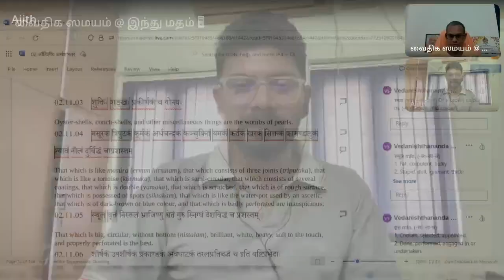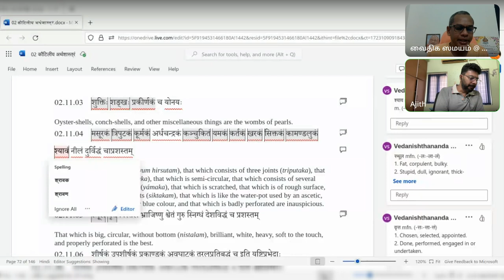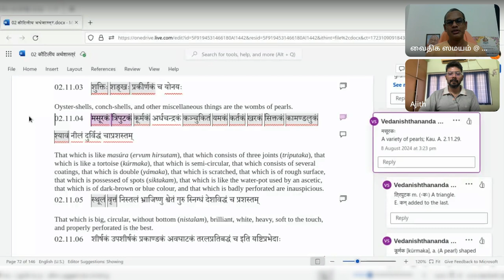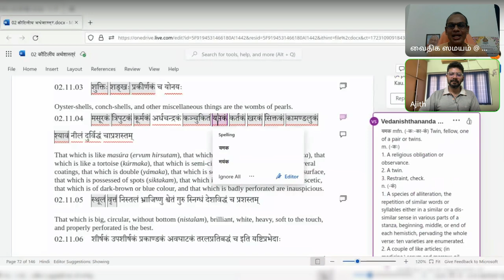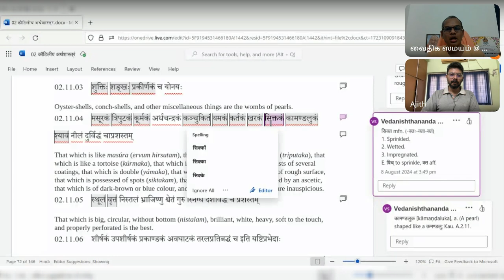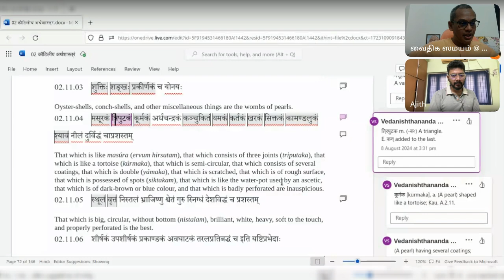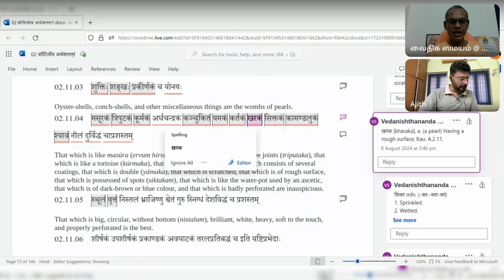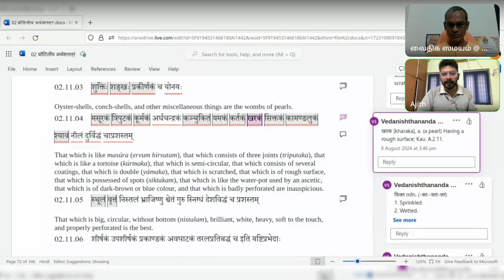140 அர்த்த ஶாஸ்த்ரம் 2 : 11 : 3, 4. 20240808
02.11.03    शुक्तिः शङ्खः प्रकीर्णकं च योनयः

Oyster-shells, conch-shells, and other miscellaneous things are the wombs of pearls.

02.11.04    मसूरकं त्रिपुटकं कूर्मकं अर्धचन्द्रकं कञ्चुकितं यमकं कर्तकं खरकं सिक्तकं कामण्डलुकं श्यावं नीलं दुर्विद्धं चाप्रशस्तम्

That which is like masúra (ervum hirsutam), that which consists of three joints (triputaka), that which is like a tortoise (kúrmaka), that which is semi-circular, that which consists of several coatings, that which is double (yámaka), that which is scratched, that which is of rough surface, that which is possessed of spots (siktakam), that which is like the water-pot used by an ascetic, that which is of dark-brown or blue colour, and that which is badly perforated are inauspicious.